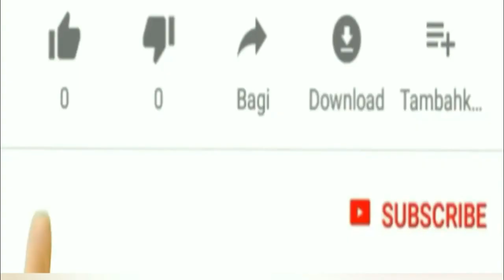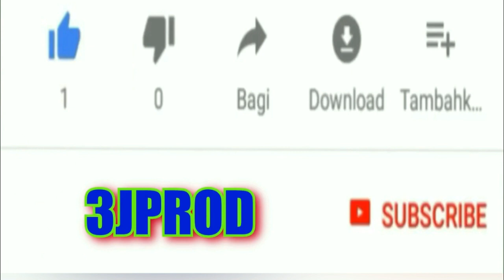Tounaj sa te gen anpil plezi la dan n| yn goute Guys ,